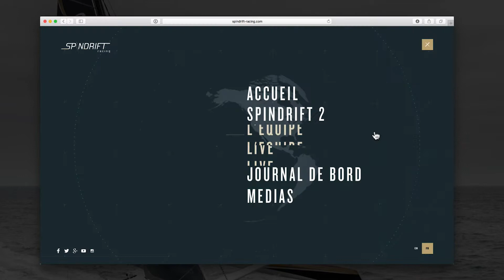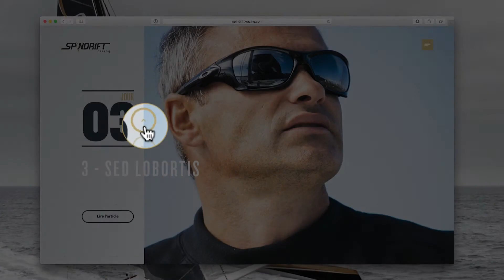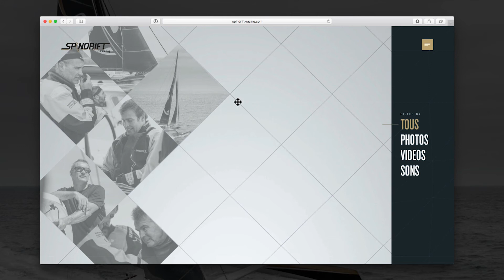NEW JULES VERNE TROPHY DEDICATED WEBISTE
Spindrift racing has created a new platform dedicated to the Jules Verne Trophy record attempt so that you can go behind the scenes of the team and read the logbook, it is updated every day with all the messages, photos and videos posted by the crew.

Spindrift racing inaugure une nouvelle plateforme dédiée à sa tentative de record du Trophée Jules Verne pour entrer dans les coulisses du team et accéder au journal de bord qui réunira quotidiennement tous les messages, photos et vidéos transmis par l’équipage.